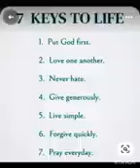deaf all news wow